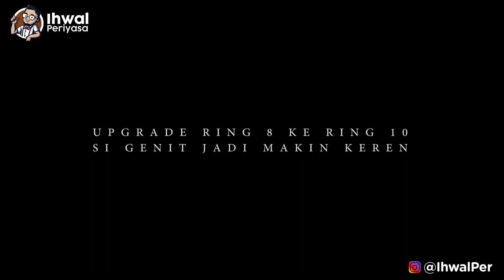UPGRADE VESPA RING 8 KE RING 10, PAKE BAN TUBLES, TROMOL DAN VELG APA?